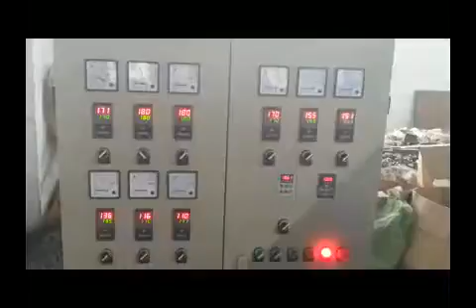PE Physical Foam Net Making Machine